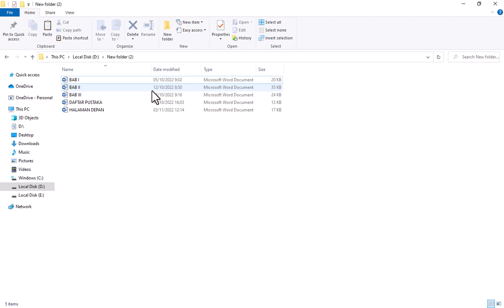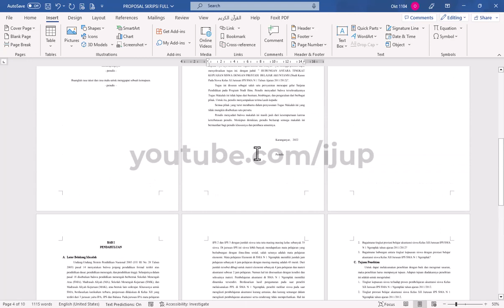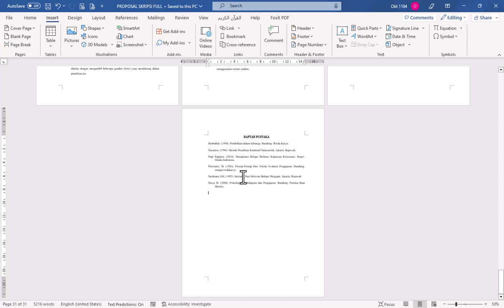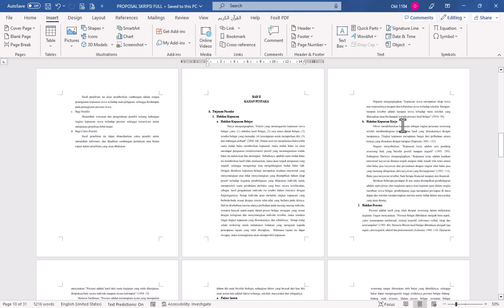CARA MUDAH GABUNGKAN FILE WORD TANPA MENGUBAH FORMATNYA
Cara mudah menggabungkan file tugas kuliah, tugas sekolah, makalah, proposal skripsi, skripsi, thesis, disertasi dan file penting lainnya.